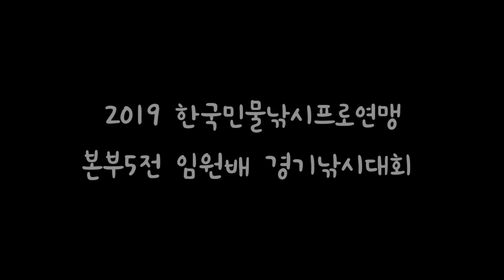2019 한국민물낚시프로연맹 본부5전 연맹 임원배 경기낚시대회를 공주자연농원에서 열렸습니다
2019한국민물낚시프로연맹 본부5전 임원배 경기낚시대회를 공주자연농원에서 열렸습니다
함께하신 선수분들을 사진으로 담아봅니다